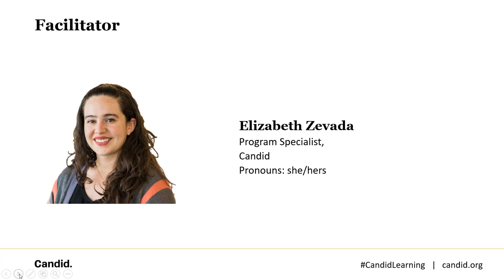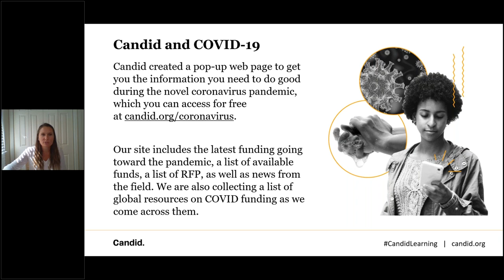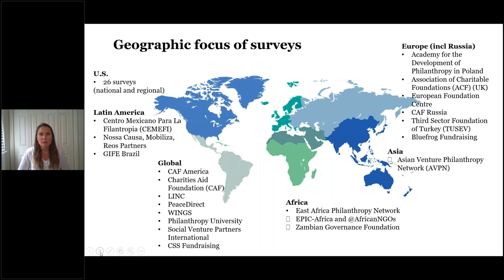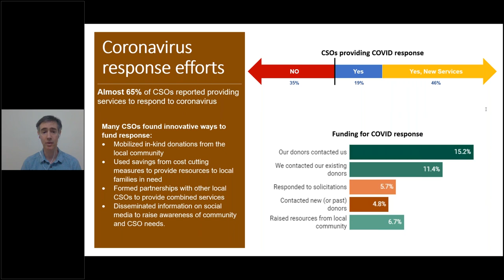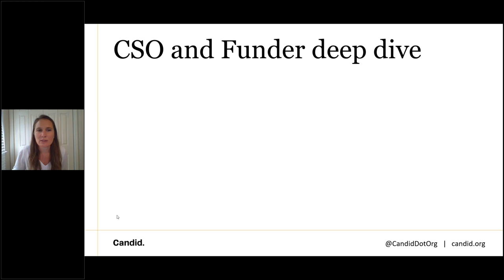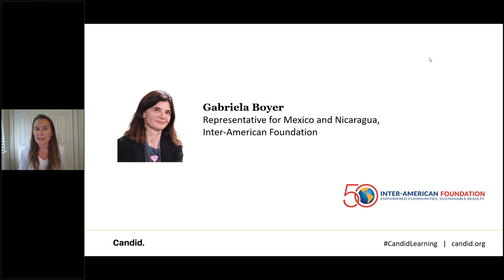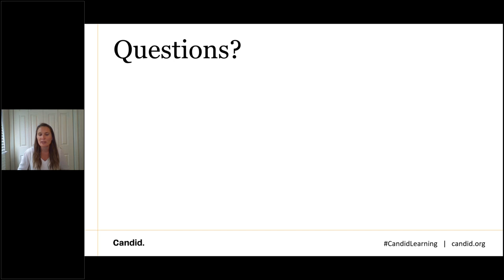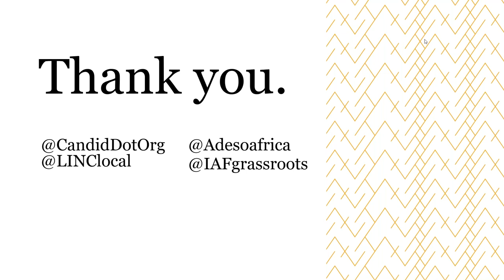Global Civil Society in the COVID 19 Era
A global survey of 125 civil society organizations (CSOs) from low- and middle-income countries conducted by LINC found that as a result of the COVID-19 crisis, 50% of CSOs will have to close in the next three months without additional funding. Candid analyzed more than 30 surveys on the global response to the pandemic and found that both funders and CSOs have had to shift their focus or are experiencing barriers to executing work. Many are also concerned about sustainability.

Hear from leaders at LINC, Adeso Africa, the Inter-American Foundation (IAF), and Candid as they explore the following questions:

What do we know about global funding trends?
What are the current challenges faced by global civil society?
How are philanthropic funders responding and shifting their strategies?
What does the current situation tell us about the distribution of power and resources within global civil society?
How can civil society respond to build back better after the crisis?

Outcomes:

Understand the constraints faced by civil society organizations globally as a result of the COVID-19 crisis

Learn how philanthropic funders are responding to global civil society needs during the COVID-19 crisis, including the constraints faced by funders as well as how they are shifting their strategies

Discuss how global civil society can respond to the COVID-19 crisis to build back better